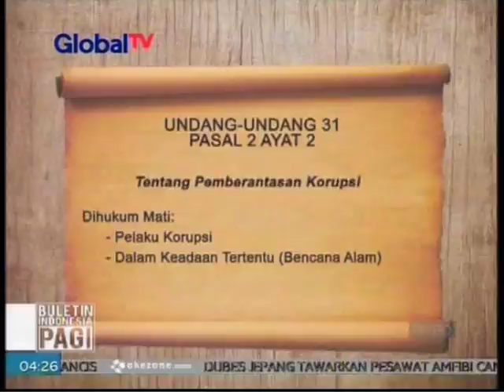Dana Relokasi Sinabung Dikorupsi?